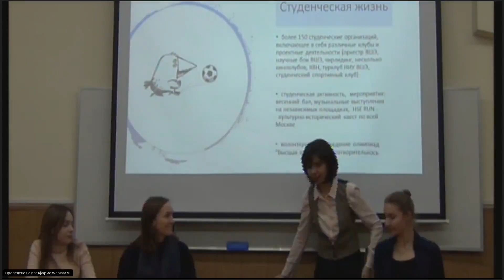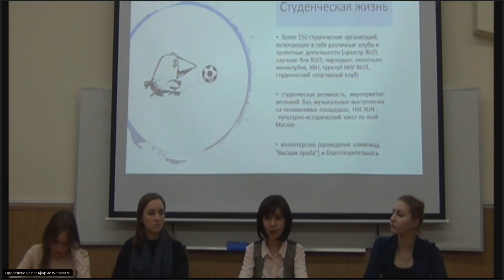Ближневосточное направление. Стажировки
"Раньше оно у нас называлось арабское направление, в приоритете стоял арабский язык, и ребята изучали арабский язык, культуру арабских стран. Пару лет назад у нас немного изменилась концепция, направление стало называться ближневосточное, теперь будет вводиться персидский язык, плюс сейчас ребята имеют возможность изучать дополнительно древние языки, это древнесирийский, древнегрузинский, древнеармянский"